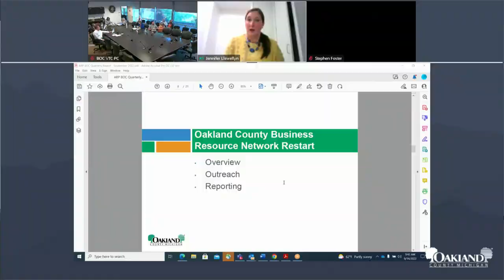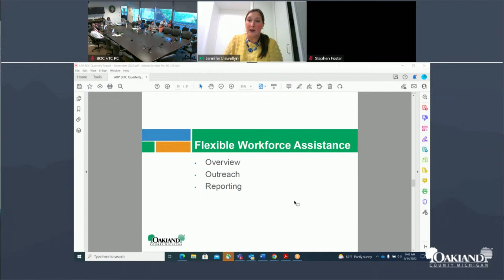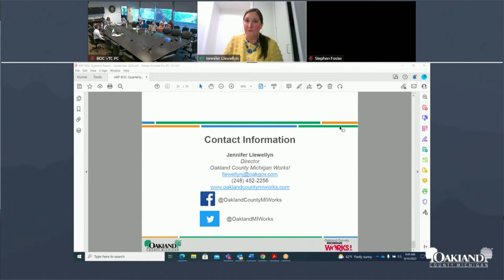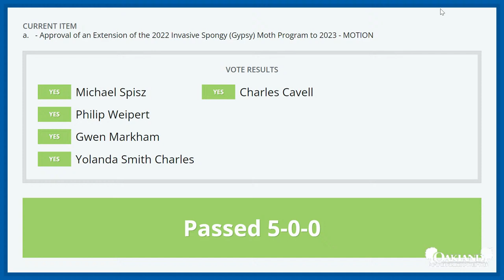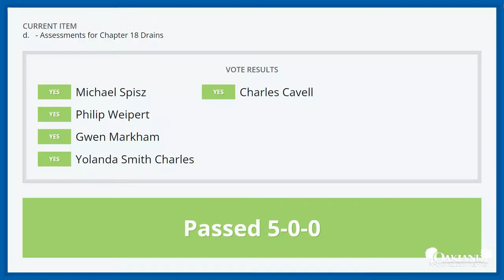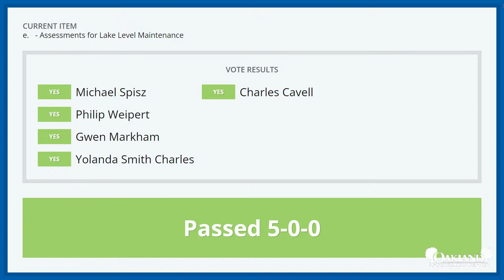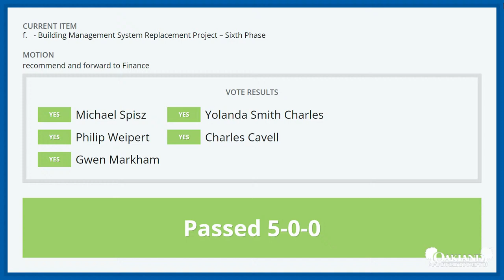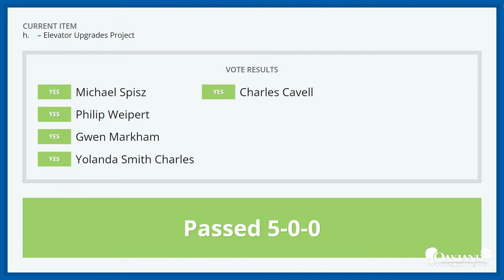Economic Development and Infrastructure Committee Meeting 09-14-22